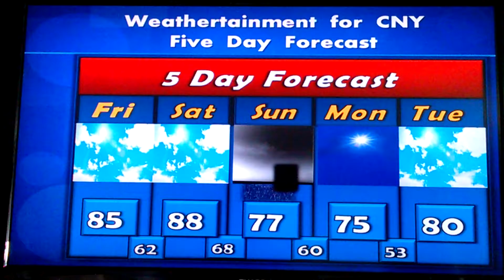Quickcast - 5 days of weather in 30 seconds. August 19, 2016